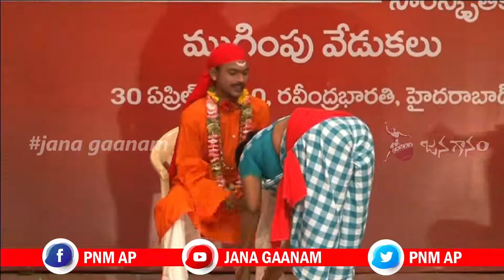Mayantaava Anthaa Midhya Antava | pnm | srisri | శ్రీశ్రీ | జనగానం | prjanatyamandali | pnmap | skit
మహాకవి శ్రీ శ్రీ శతజయంతి ఉత్సవాలు
30 ఏప్రిల్ 2010, రవీంద్ర భారతి - హైదరాబాద్
నిర్వహణ : ప్రజానాట్యమండలి ఆంధ్రప్రదేశ్ కమిటీ
స్వర కల్పన : శ్రీ గరిమెళ్ళ గోపాలకృష్ణ